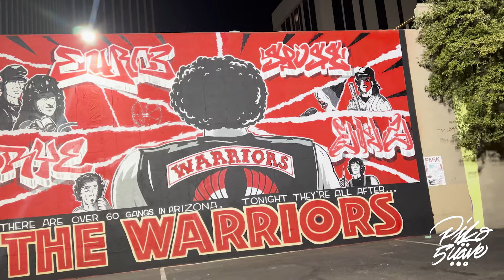"Rock the Spot" Graffiti Event in Tucson, Arizona - Part 2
"Rock The Spot" is a four-day graffiti event set in the heart of Downtown Tucson, Arizona.

Watch as local and national graffiti artists come together to showcase their best work, painting a vibrant canvas stretching over 500 feet of wall space.

Our mission is to unite these talented artists, allowing them to celebrate and display their unique artistic expressions side by side.

Throughout the event, attendees can enjoy a selection of vendors and live music, adding to the festive atmosphere.

Proudly hosted and curated by the Southern Arizona Spray Can Art Alliance, we're a dedicated organization championing spray can artists in our community. Our aim is to expand public art opportunities and promote this distinctive craft.